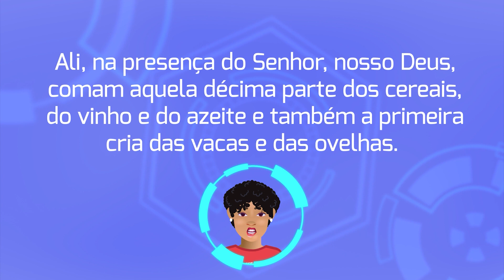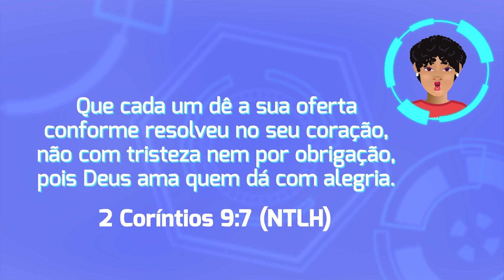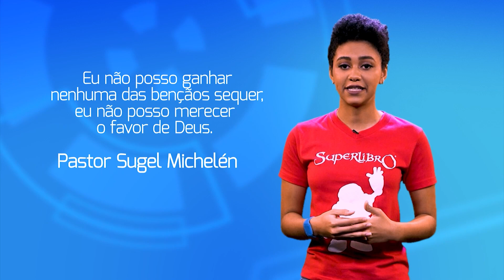Superbook Português | Os Primeiros Passos| A RESPONSABILIDADE PARA COM A IGREJA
No vídeo passado falamos dos benefícios  de ser parte da igreja de Jesus.  Mas, assim como temos benefícios, também temos responsabilidades com os nossos irmãos em Cristo.   Vejamos

► Quer conhecer Deus? Saiba como!